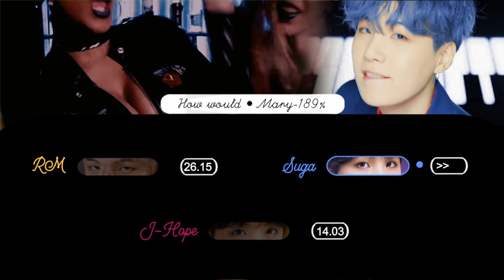How would BTS sing Hello Bi+ches by CL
Req #5